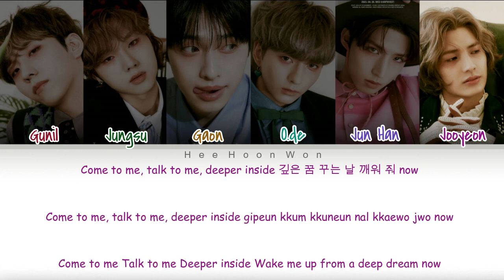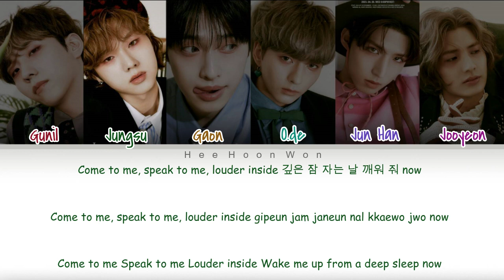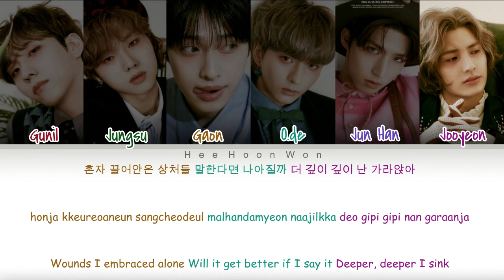Xdinary Heroes (엑스디너리 히어로즈) - 'Dear H.' [Han/Rom/Eng] Color Coded Lyrics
Xdinary Heroes - Dear H.